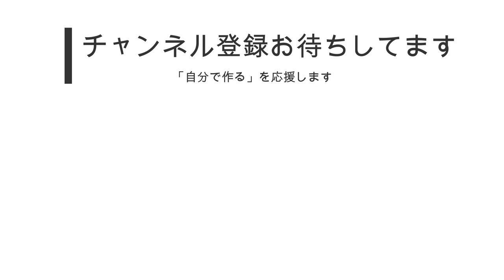【豆知識解説】プリント業界における購入者が注意したいメーカーと販売店の役割の違い 業者様向けTシャツプリント講座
今回は1つの豆知識をご案内します。Tシャツプリントの機材や資材を販売する会社はいくつかありますが「メーカー」「販売店」など様々な特性があります。そしてそれぞれの立場によって役割も変わってきます。AとBの2種のメーカー同士でも役割が違ったりします。今回はそういった特性の説明と購入者が注意したいポイントをご案内します。プリント業者様のお役に立てれば幸いです。

【商品URL】
白トナープリンタWTRIP835